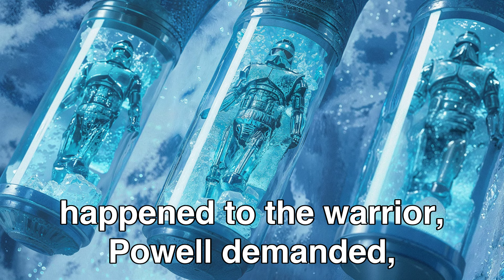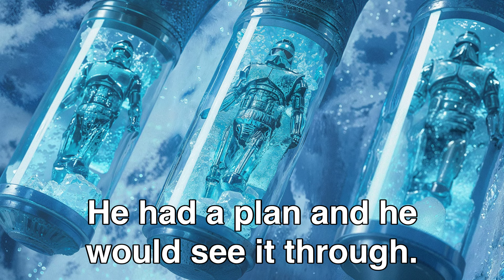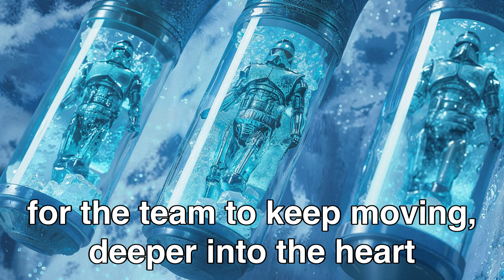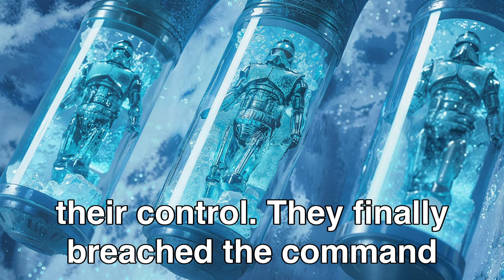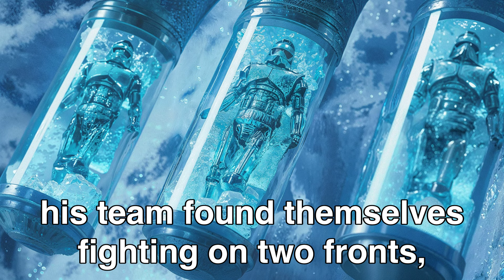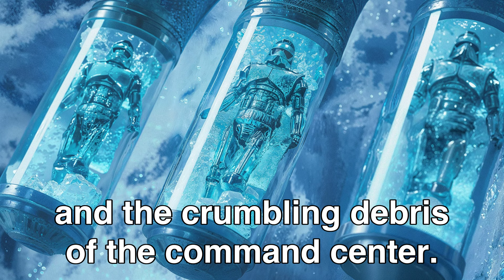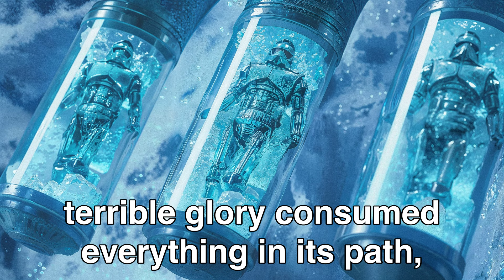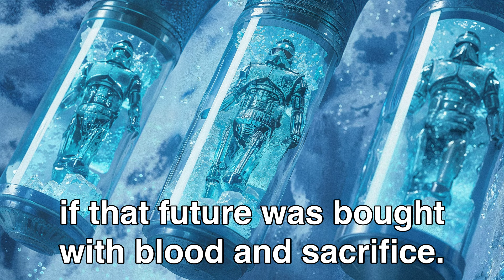When The Human General Woke From Cryo Sleep, the War Was Over in Hours